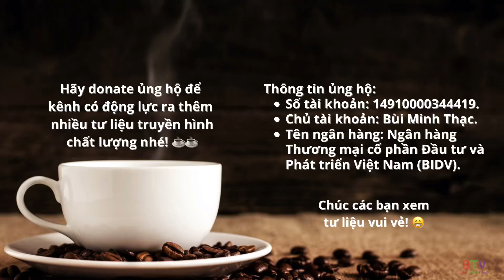[Hội chợ Xuân Yêu Thương 2023] H1 HD Hà Nội - GTCT Ngày mai (00g00 - 10/01/2023)